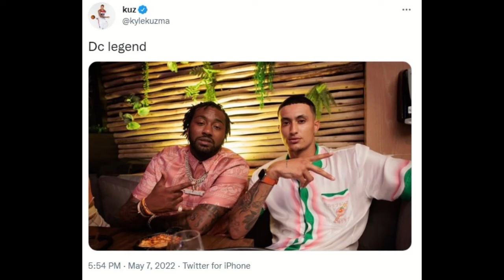Kyle Kuzma Links Up With Former Washington Wizards Guard John Wall: "DC Legend!!!!